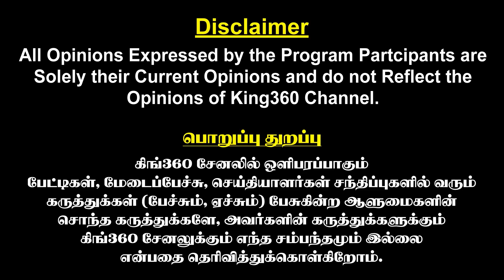அண்ணபூரணியின் புதிய உருட்டு..! கடுப்பான நெட்டிசன்கள் || Annapoorani Troll || King 360